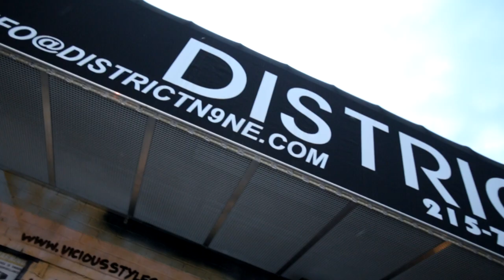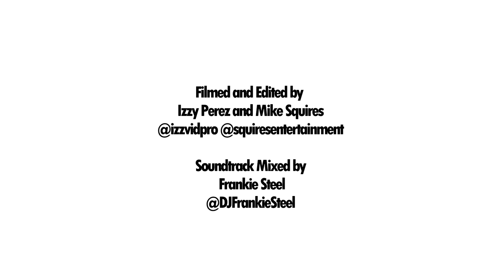Hyperglow AFTERMOVIE! - Philadelphia w/ BRILLZ & D.O.D! [Spring 2015]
Hyperglow “America’s Largest Glow Experience” is a one a kind Electronic Dance Music production & promotions company. Combining high-energy dance music with mind blowing Performances, Live Art, and Body Painting which is enhanced by an atmosphere illuminated in Ultra Violet Glow.